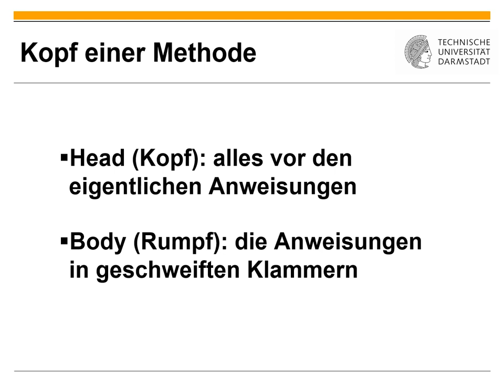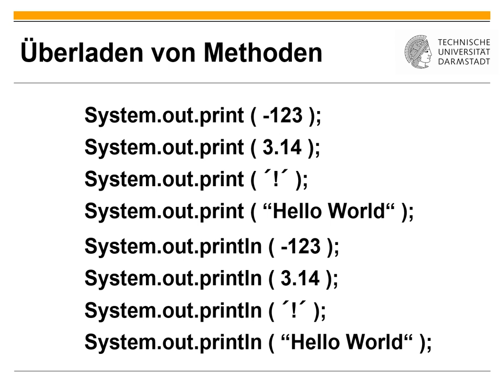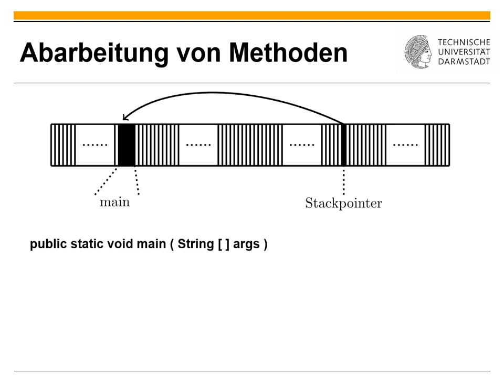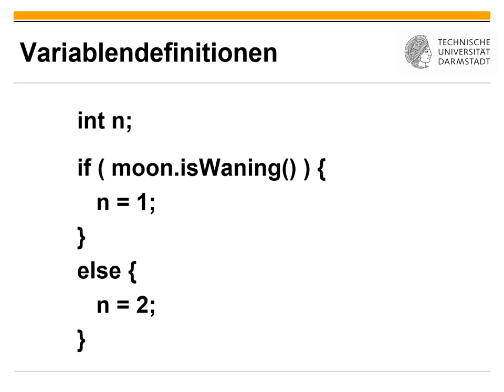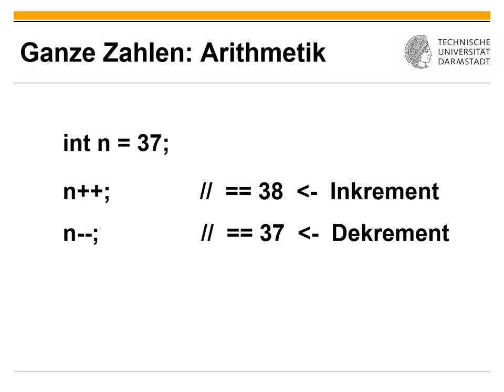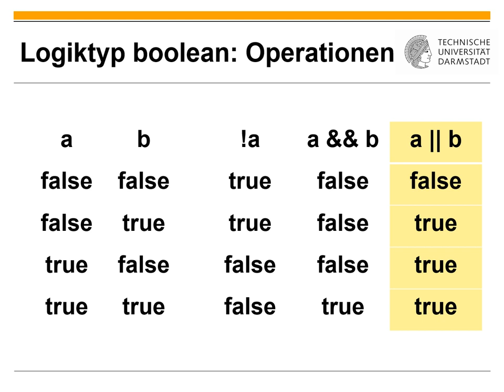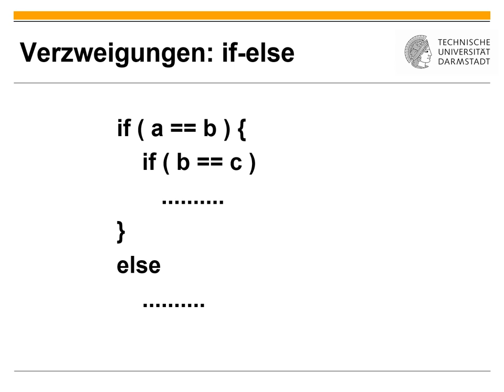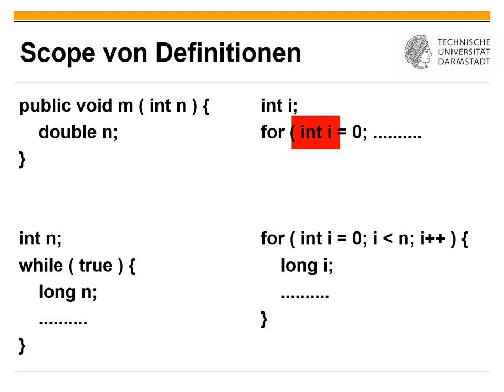Folien 05 Methoden